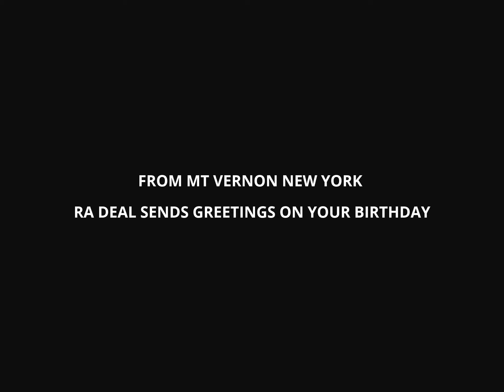RA DEAL / VETTA DI PRINCIPAL GREETINGS @ MT VERNON NEW YORK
VETTA DI PRINCIPAL JAMAICA'S BIGGEST ARTIST FOR 2017 COME AND ENJOY HIS BIRTHDAY ON WEDNESDAY JAN. 25 @ REGGAE CITY SPORTS BAR & LOUNGE 34 CAMP ROAD. ADMISSION BUY OUT THE BAR. SOUP ON THE HOUSE.